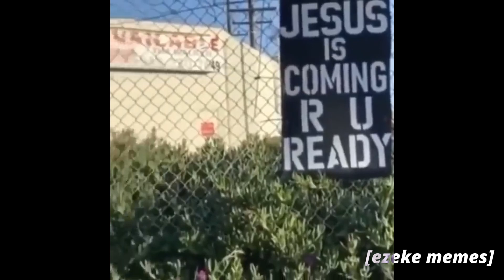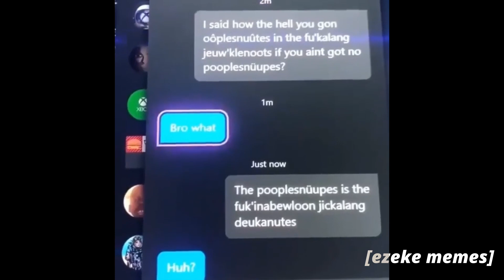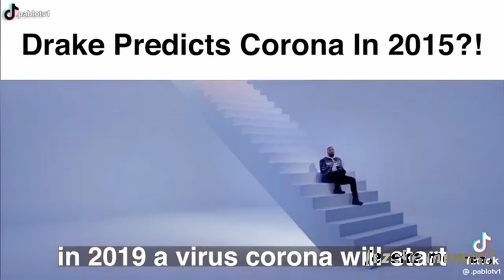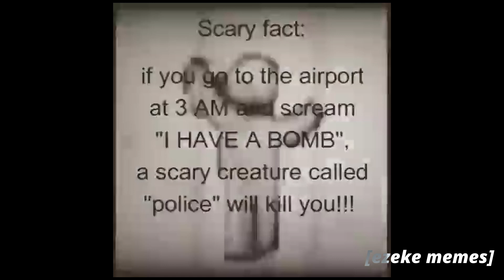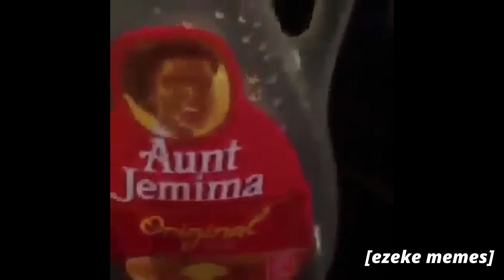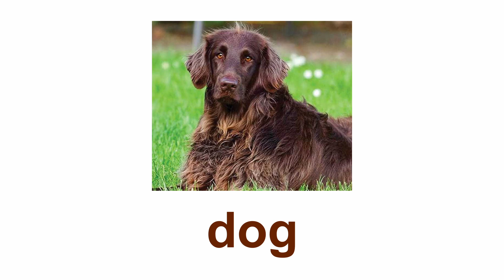memes that got andrew tate banned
SPECIAL S/O: succc.exe: I get many clips from their Instagram page, show him some love!

SPECIAL S/O: @TheMemeSheep1  i like their vids lol

NOTE: ALL CLIPS ARE SIMPLY JOKES AND NOT MEANT TO OFFEND ANY PERSON/GROUP
NOTE: DO NOT TRY ANY ACTIONS DONE IN THIS VIDEO